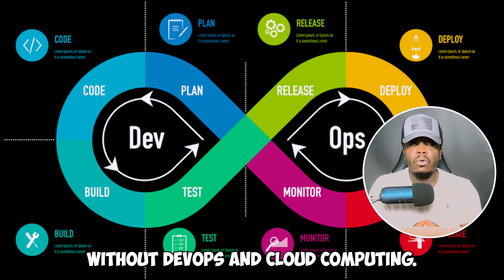The TRUTH About My Channel! 😲 Why YOU Need to Subscribe NOW!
"Welcome to Emmanuel Jijong! 🚀 Dive deep into the world of DevOps with me. I explore everything from the basics to the most advanced techniques, helping you streamline development and operations seamlessly. Whether you're a beginner or a seasoned pro, there's something for everyone. If you're looking to master DevOps and elevate your tech game, you're in the right place! Let's learn and grow together🔧🌐 DevOpsJourney TechEvolution"